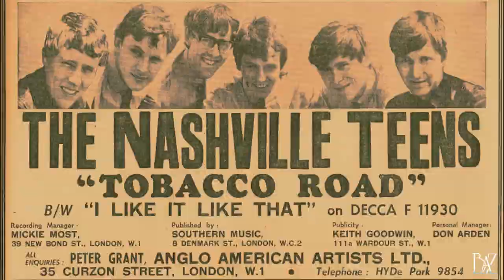The Nashville Teens ~ Tobacco Road ~ Baz.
The Nashville Teens are an English rock band, formed
 in Surrey in 1962.

They are best known for their 1964 hit single Tobacco Road,
 a top 10 UK hit and a top 20 hit in the United States.

The Nashville Teens ~ Tobacco Road ~ 1964

I was born - in a bunk
Mama died an' my daddy got drunk
Left me here to - die or grow
In the middle of "Tobacco Road"

Grew up in - up rusty shack
All I had was a-hangin' on my back
Only you know - how I loathe
This place called Tobacco Road

'Cause it's home - the only life I've ever known
Tobacco Road

Break

Gonna leave - get a job
With the help and the grace from above
Save some money get - rich and old
Bring it back to "Tobacco Road"

Bring dynamite - and a crane
Blow it up start all over again
Build a town be - proud to show
Give the name "Tobacco Road"

I despise you 'cause yer filthy
But I love you - 'cause yer home.

Art Sharp (born Arthur Sharp, 26 May 1941, Woking, Surrey)
 began his career in music as manager of Aerco Records in
 Woking, Surrey.

The group's line-up eventually comprised singers Sharp and
 Ray Phillips (born Ramon John Philips, 16 January 1939,
 Tiger Bay, Cardiff, South Wales), with former Cruisers Rock
 Combo members John Hawken (piano), Mick Dunford (lead guitar) (born Michael Dunford, 8 July 1944, Addlestone, Surrey died
 20 November 2012, Surrey), Pete Shannon (born Peter Shannon Harris, 23 August 1941, Antrim, County Antrim, Northern Ireland) (bass) and Dave Maine (drums).

Roger Groome replaced Maine shortly afterward but was in turn replaced by Barry Jenkins in 1963, the year a third vocalist, Terry Crowe (born Terence Crowe, 1941, Woking, Surrey) joined briefly and Dunford left, to be replaced by John Allen (born John Samuel Allen, 23 April 1945, St Albans, Hertfordshire). (Crowe and Dunford formed The Plebs with Danny McCulloch and Derek (Degs) Sirmon and were re-united with Hawken in Renaissance in 1970).

There was also another member, Derek Gentle (vocals), who was diagnosed with cancer in the summer of 1962 and had to leave the band, he died in June 1963.